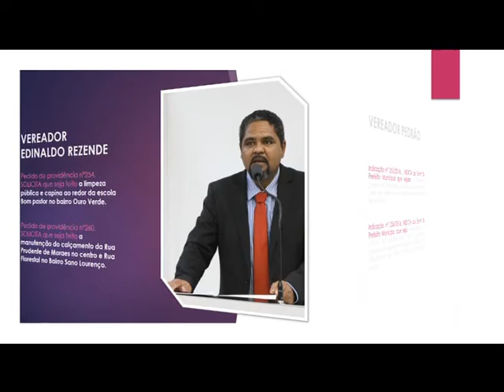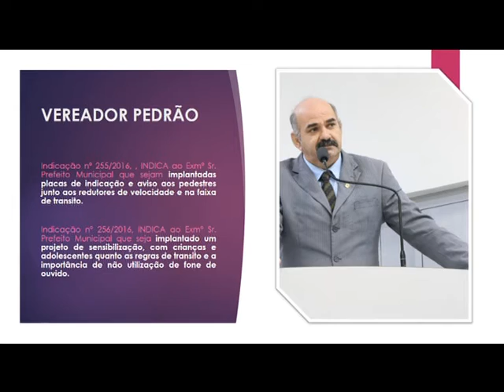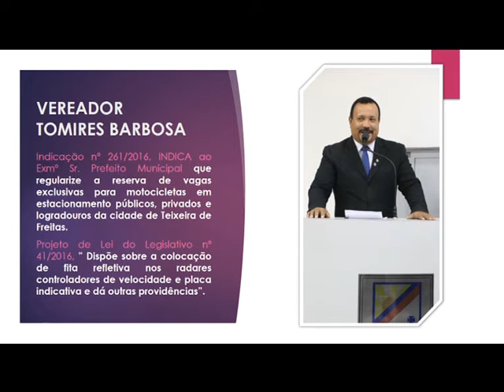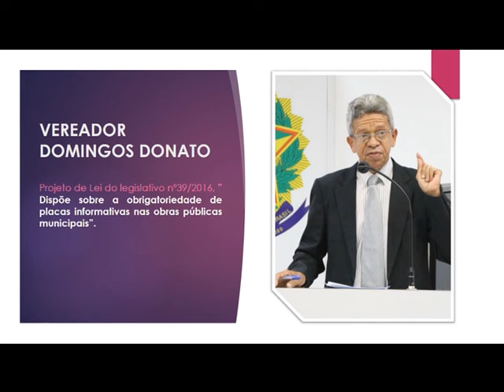PAUTA 13 JULHO 2016